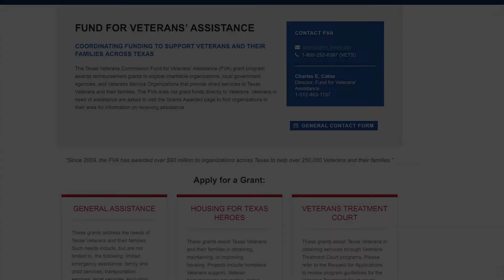Supporting the Fund for Veterans' Assistance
Texas Veterans Commission, 2018